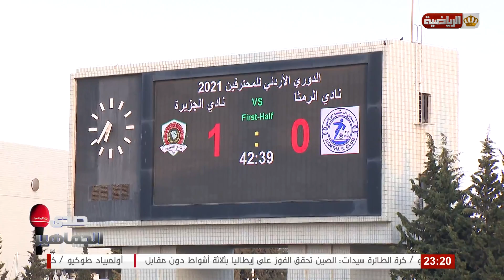صدى الجماهير | اصداء وردود افعال جماهير الرمثا والجزيرة | الجولة11 - دوري المحترفين